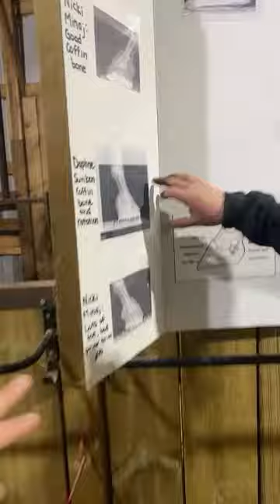LIVE NOW: “How to Attract and Keep the Best Farriers Educational Clinic” with Pauly!